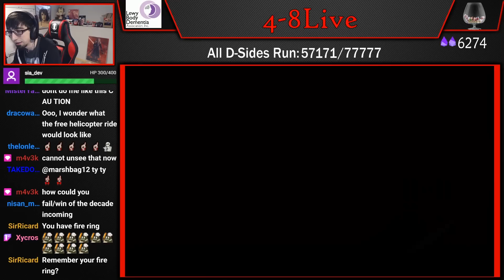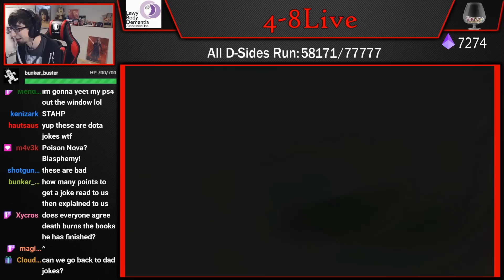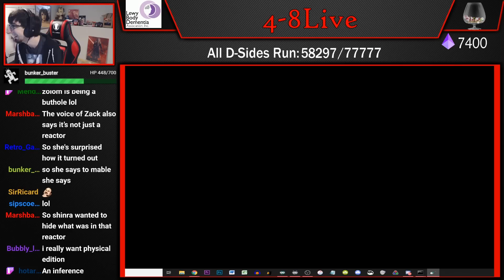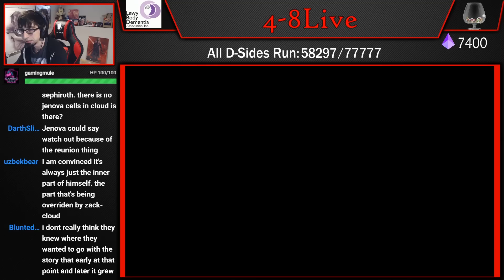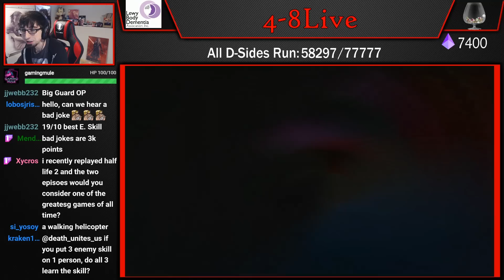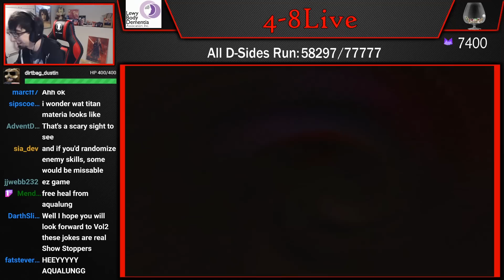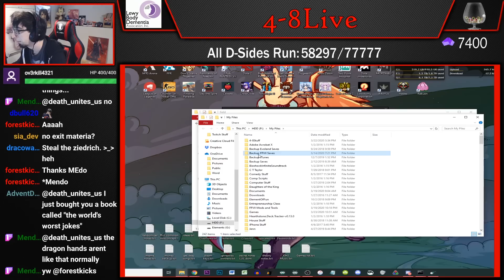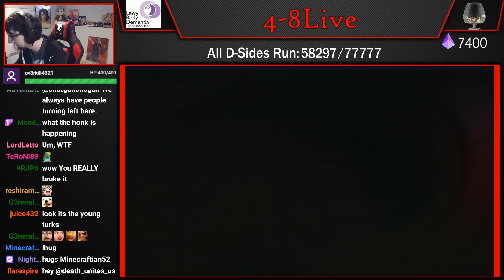FFVII - death's Randomizer Challenge (Part 10) [4-8Live]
Welcome to my first FFVII Randomizer Challenge! This run uses two different randomizers and a couple of my own restrictions to create a completely unique challenge that can be played over and over with different seeds. At the moment, the item/materia & field model randomizer does not have a seed, but the data randomizer does if you would like an experience similar to mine.

death's Randomizer Challenge:
Data Randomizer Seed: 24658875
Randomized battle models
Randomized field models
Stronger enemies (+25% stats)
No escapes
Randomized items and materia
No shopping (inns are okay)
No w-item glitch